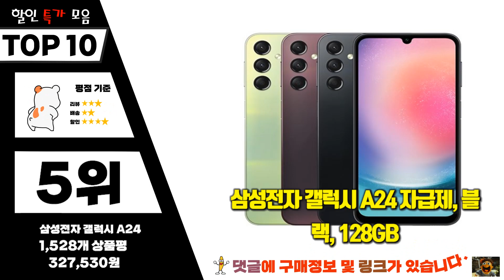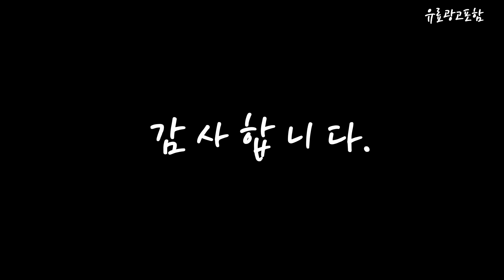자급제 Top10!! 요즘 인기있는 자급제 구매 가격 평점 후기 비교 총정리!!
❤️❤️❤️ 요즘 인기있는 자급제 구매 가격 평점 후기 비교 총정리해 보았어요!! ❤️❤️❤️

[00:06]
10위. Apple 정품 아이폰 15 Pro Max 자급제 [1,727,100원]

[00:11]
9위. 삼성전자 갤럭시 Z 플립4 새제품 256GB 미개봉 [148,000원]

[00:17]
8위. 삼성전자 갤럭시 Z 플립4 새제품 256GB 미개봉 [148,000원]

[00:22]
7위. Apple 정품 아이폰 15 자급제 블랙 256GB [1,300,600원]

[00:28]
6위. 삼성전자 갤럭시 S24+ 자급제 코발트 바이올렛 256GB [1,269,900원]

[00:33]
5위. 삼성전자 갤럭시 A24 자급제 블랙 128GB [327,530원]

[00:39]
4위. 삼성전자 갤럭시 Z 플립4 5G 자급제 SM-F721N [499,000원]

[00:45]
3위. 삼성전자 갤럭시 S22 5G 256GB 정품 미개봉 [298,000원]

[00:51]
2위. 삼성전자 갤럭시 S23 자급제 팬텀블랙 256GB [389,000원]

[00:56]
1위. Apple 아이폰 13 mini 자급제 128GB 미드나이트 [722,000원]